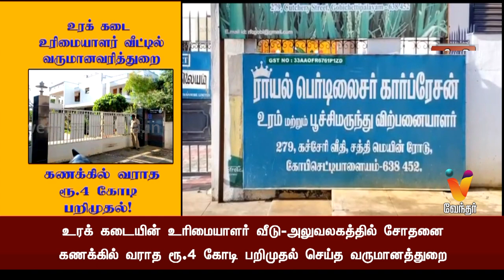உரக் கடை உரிமையாளர் வீட்டில் கணக்கில் வராத ரூ 4 கோடி பறிமுதல்